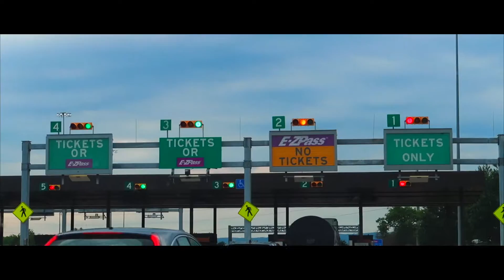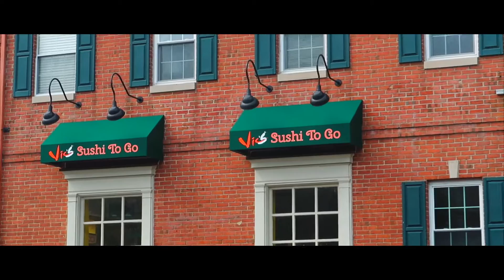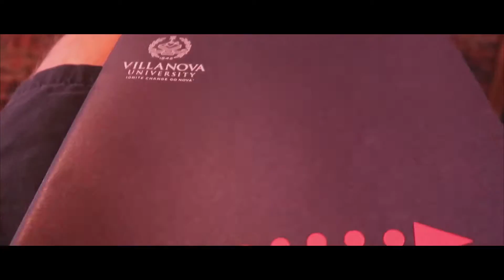VILLANOVA VISIT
I had the opportunity to visit Villanova this past week and it was super nice!

🔥PUT ON THOSE POST NOTIFICATIONS FOR A POSSIBLE S/O IN A
 FUTURE VIDEO🔥

Thank you so much for all of your support. If you're reading this comment something nice, and have a great day(: